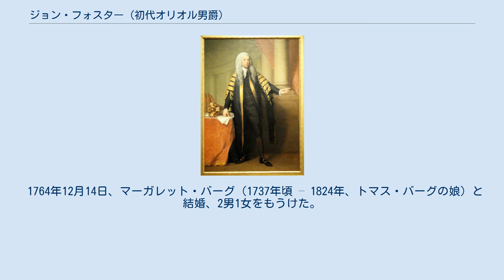ジョン・フォスター (初代オリオル男爵)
ラウス県選出のイギリス庶民院議員_(1801年-1922年)
ダブリン大学トリニティ・カレッジ出身の人物
ギルバート・ステュアートによる肖像画、1790年/1791年作。
 初代オリオル男爵ジョン・フォスター（英語: John Foster, 1st Baron Oriel PC PC (Ire) FRS、1740年9月28日洗礼 – 1828年8月23日）は、アイルランド王国出身の政治家、貴族。
アイルランド財務大臣（在任：1784年 – 1785年、1804年 – 1806年）、アイルランド庶民院議長（在任：1785年 – 1800年）を歴任した。
 アイルランドの裁判官アンソニー・フォスターと1人目の妻エリザベス・バーグ（Elizabeth Burgh）の息子として生まれ、1740年9月28日に洗礼を受けた。
1757年にダブリン大学トリニティ・カレッジに入学、1759年にミドル・テンプルに入学した後、1766年にアイルランドにおける弁護士資格免許を取得した。
同年にイングランドにおける弁護士資格免許を取得したとする文献もあるが、イングランドの弁護士資格免許は取得していないとする文献も存在する。
 1761年、ダンリーア選挙区で初当選してアイルランド庶民院議員になった。
1769年にダンリーアのほかナヴァン選挙区とラウス選挙区でも当選し、ラウス選挙区の代表として議員を務めることを選択した。
以降叙爵まで一貫してラウス選挙区の議員を務め、1801年にアイルランド王国とグレートブリテン王国が合同して連合王国が成立した後も同選挙区で当選し続けた。
議会では主に財政と通商関連の討議で活躍し、アイルランド総督の第2代ノーティントン伯爵ロバート・ヘンリーも退任間際の1784年2月に初代シドニー男爵トマス・タウンゼンド宛ての手紙でフォスターをアイルランド財務大臣に推薦した。
直後にアイルランド財務大臣ウィリアム・ジェラード・ハミルトンが辞任すると、フォスターは同年4月23日にその後任に任命された。
また、1779年7月9日にはアイルランド枢密院の枢密顧問官に任命されている。
 アイルランド財務大臣の在任中に穀物法（穀物の輸出を奨励し、輸入関税をかけた法律）が可決された。
しかし、1785年9月5日に全会一致でアイルランド庶民院議長に選出されたため財務大臣を退任、1786年9月6日にはグレートブリテン枢密院の枢密顧問官に任命された。
その後、1793年2月にカトリック解放法案に反対した。
 政治における功労が認められた結果、妻マーガレッタは1790年6月5日にアイルランド貴族であるラウス県におけるコロンのオリオル女男爵に叙され、1797年11月22日にラウス県におけるフェラード女子爵に認められた（いずれもマーガレッタの男系男子に継承権が認められる爵位）。
フォスター自身ではなく妻を叙爵した理由はフォスターがアイルランド庶民院議長に留任できるようにするためである。
 イングランド政府の施策を一貫して支持し、1798年にはラウス首席治安判事とラウス総督に任命されたが、合同法には熱烈に反対した。
結局合同法は1800年6月7日にアイルランド庶民院で可決されたが、連合王国が成立した後もラウス選挙区で当選し、アイルランド庶民院議員から連合王国庶民院議員に移行した。
翌年、ラウス首席治安判事から退任（ラウス総督については死去まで在任）、連合王国議会には1802年2月3日になってようやく初登院した。
合同法への反対にあたって小ピットと敵対したが、合同後はもう済んだこととして政府との和解を望み、1804年7月には小ピットからアイルランド財務大臣への任命を受けた。
総人材内閣の成立に伴い退任するが、翌年に再びアイルランド財務大臣に任命された。
1811年に退任した後、庶民院の弁論にほとんど参加しなくなった。
例えば、1812年は全く会議に出席せず、以降も1818年までは1814年春に数度出席しただけだった。
 1806年2月20日、王立協会フェローに選出された。
 1812年9月に首相リヴァプール伯爵に叙爵を申請し、一度は失敗に終わったが、1820年イギリス総選挙の後に初代カムデン侯爵ジョン・プラットの「あなたは以前、摂政王太子に（叙爵の）望みを一度述べたのではな...